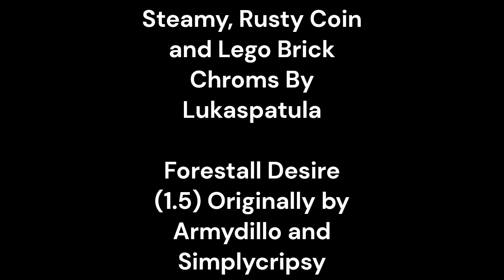Forestall Desire 1.5 but OSC Covered